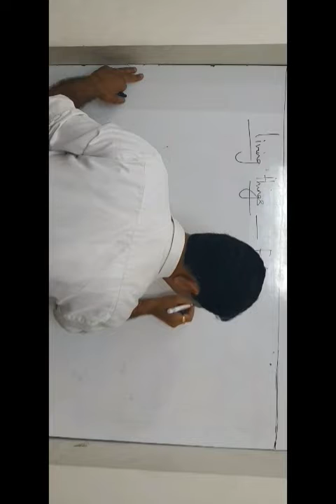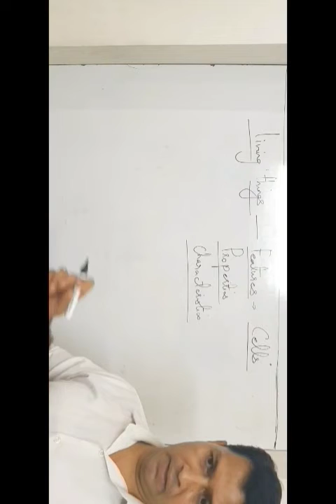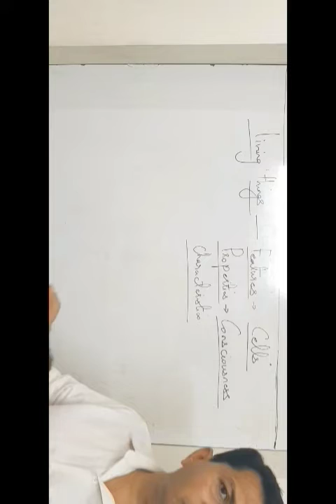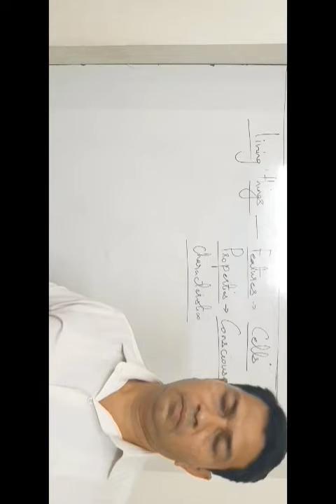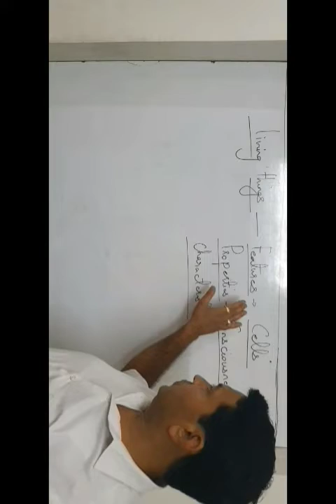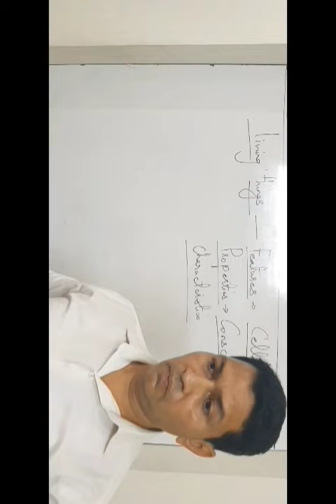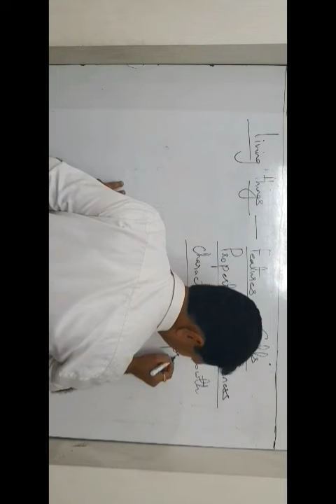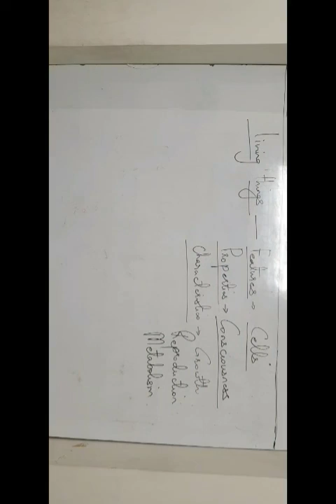The living world 3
11th biology 1st chapter